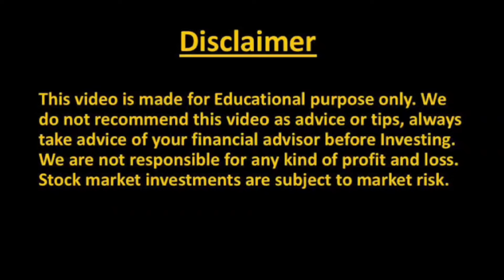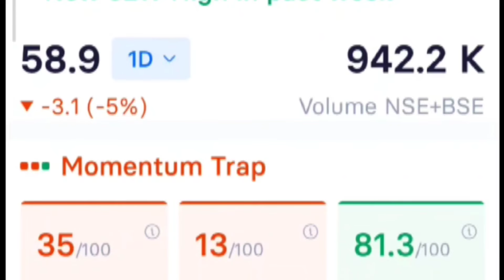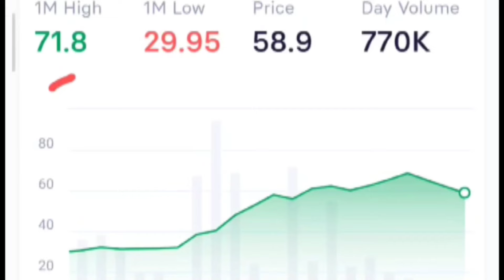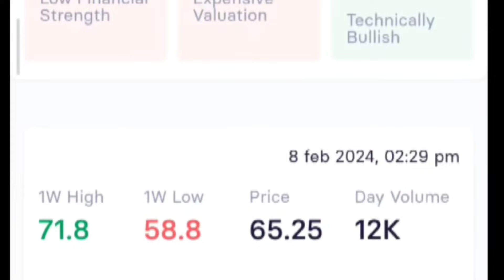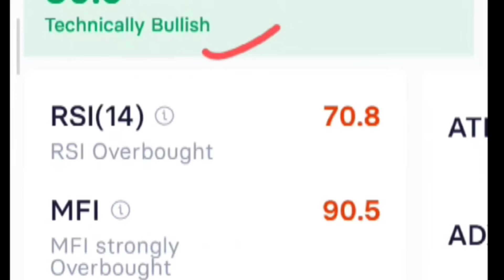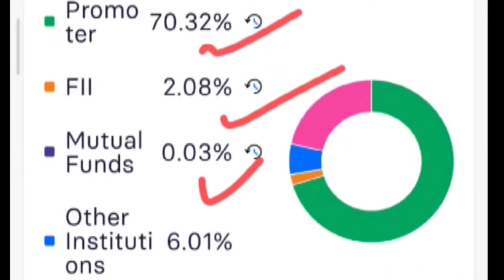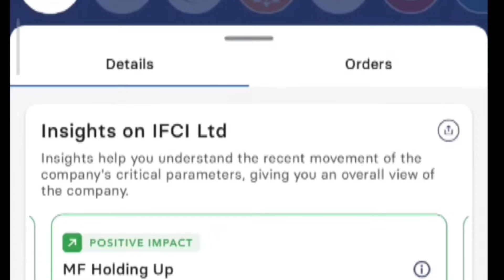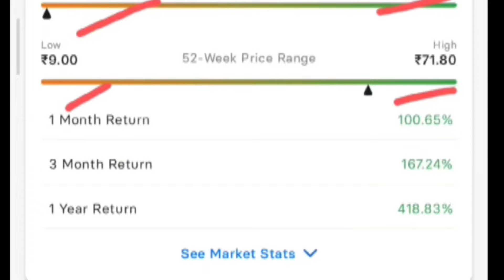salasar techno share news | salasar techno engineering ltd share latest news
salasar techno engineering ltd share,
salasar techno engineering ka share kaisa hai
salasar techno engineering ka share kitne ka hai
salasar techno engineering ka share ka nex t target
salasar techno engineering ka share long term ke liye
salasar techno engineering ka share swing trade ke liye kaisa hai
salasar techno engineering ltd bonus share,
salasar techno share latest news 4 1,
salasar techno share next target,
salasar techno share price target,
salasar techno share price,
salasar techno share